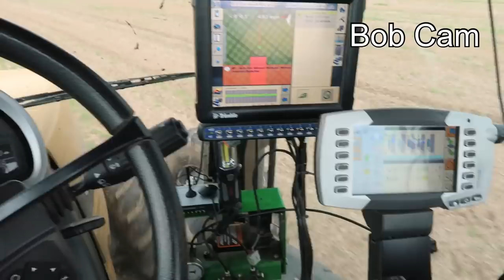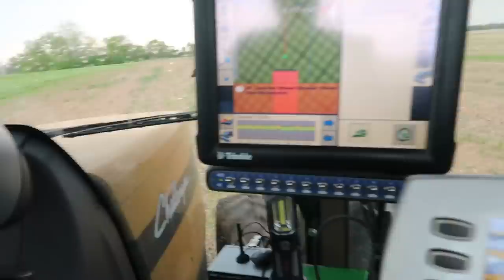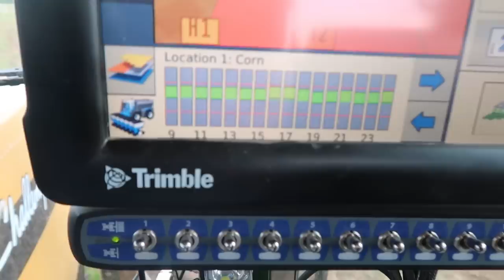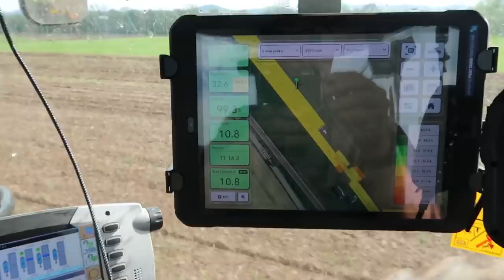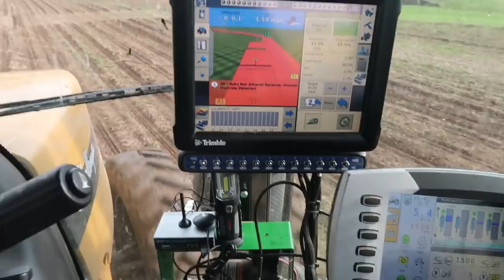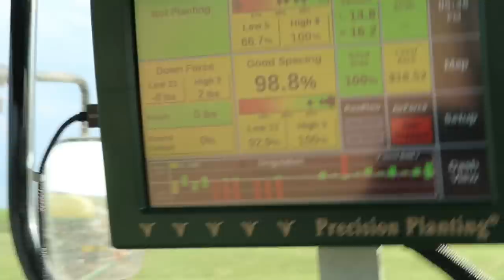First day of 2019 CORN PLANTING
FAQ
How many acres do you farm.
3500 acres

By using the links you will be supporting the channel as I will receive a small percentage from amazon.

amazon links

VHS converter

Midland Radios

Shoes/boots
If you buy Altras get a size bigger than normal

Camera
Canon G7x
Canon m50
GoPro

Milwaukee impact

Milwaukee grease gun

Milwaukee leaf blower

Hose reel